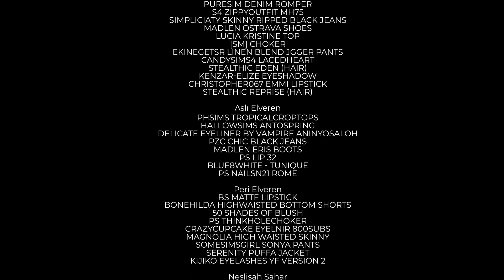Vurgun - 30.Bölüm (The Sims 4 Dizisi)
Vurgun 30.Bölüm
9 Şubat 2021

"Tıpkı diğer mahalleliler gibi Nur ve ailesi de yeni evlerine taşınır. Artık Havva ile karşılıklı değil yan yana komşu olmuşlardır. Miraç ve Batı'nın ilişkisi ciddi bir biçimde ilerler. Aydın ve Nur'sa geçmişin defterini dürer. Neslişah konağı terk etmek için harekete geçerken beklemediği yerden gelen söylentiler ile rotasını değiştirir.

"Nur, çocuklarını küçük yaştayken sefaletin ortasına terk edip kaçmış, fiilen bir anne. Yaşadığı lüks hayattan bıkıp da kendince yeni maceralara atılmak isteyen bu anne, terk edip bıraktığı sefalet hayatını uzaktan takip edebilmek için bir çok yalanın içine atıyor kendini. Para her yolu açar ya; Nur, üniversite çağındaki kendi öz kızından bile genç gözüken biri iken bu yalanların ardı arkasını bulmayacak. Geçmişte yapılan ve unutulan her hata; belki de bu sefaletin gidişatını değiştirecek, ya da olaylar kimilerinin istediği gibi gelişecek. Bazı hikayelerin başlangıcı belirsizdir."

YAPIM: BUBALLS PRODUCTIONS
SENARYO: GÖKDENİZ BABADAĞ
YÖNETMEN: BERK SEZEN